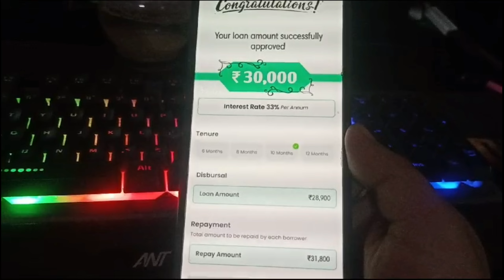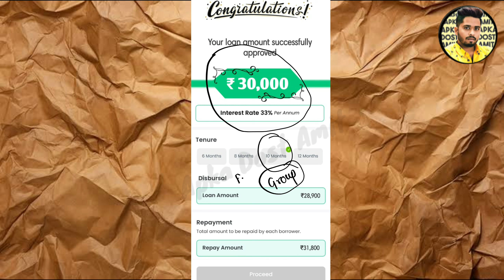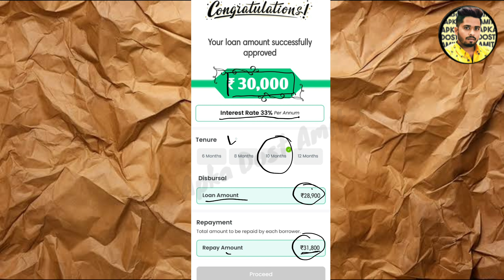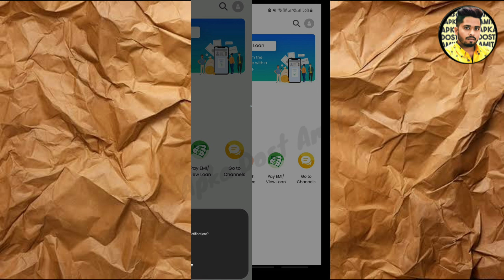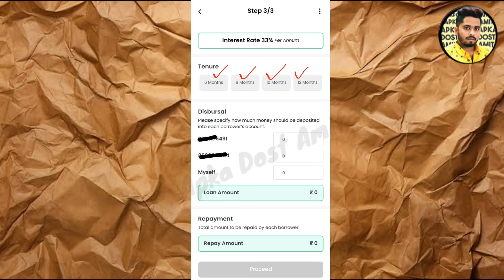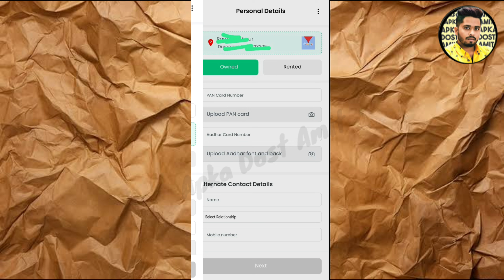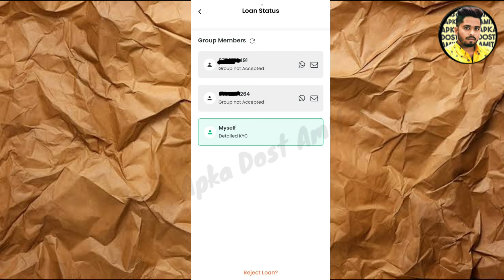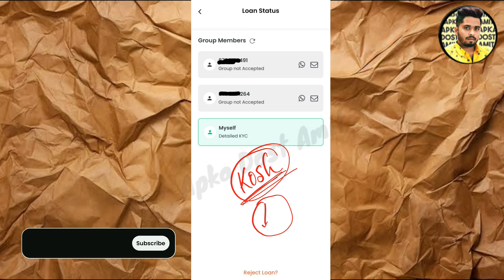✅301% Fast Approval 2024 | Adhar - PAN | 3 Friends Invite group | Best loan app with no income proof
7 day loan app fast approval
personal loan
7 day loan app fast approval
personal loan
loan app

7 दिन वाले Loan App Harassment से बस 2 minute में बचे  !